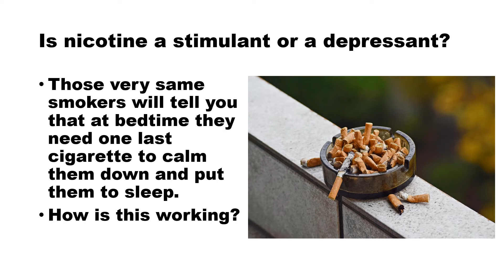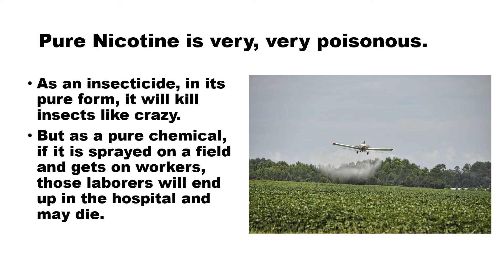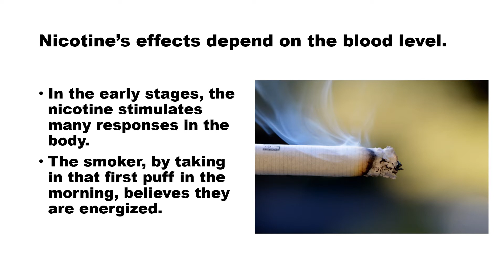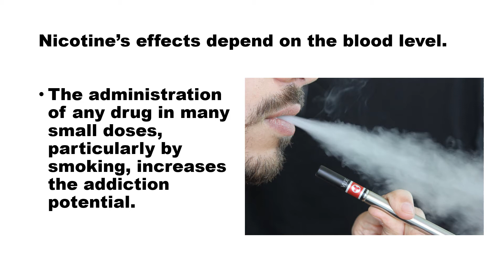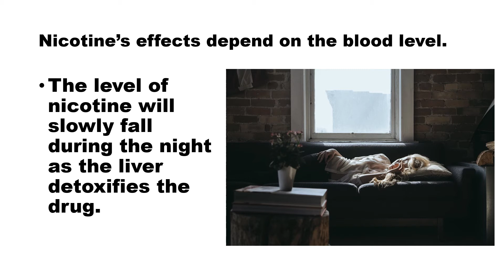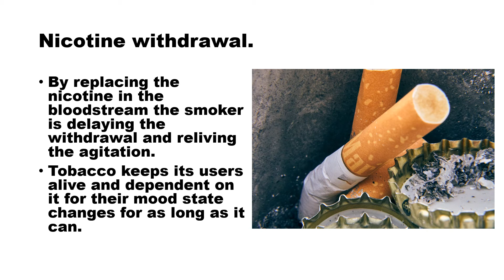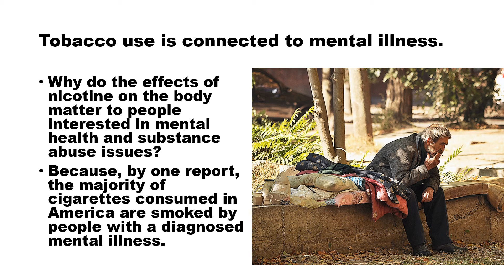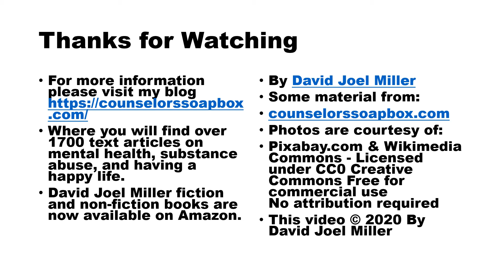Is nicotine a stimulant or a depressant?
Some people describe smoking as stimulating, others report that a cigarette calms them down. Is the nicotine in tobacco a stimulant or a depressant? This video examines why people sometimes experience tobacco as a stimulant and at other times as a depressant.